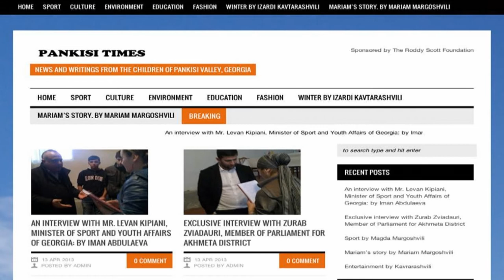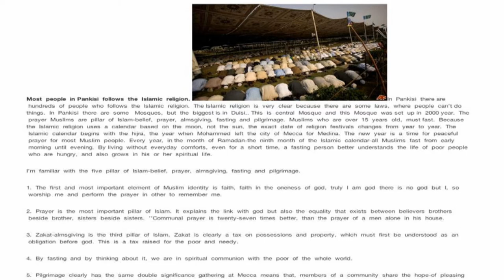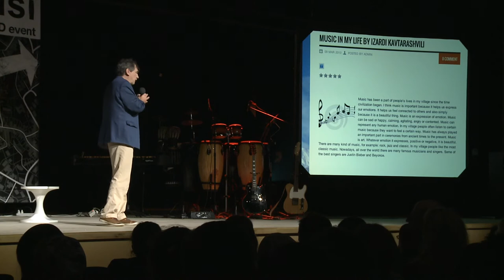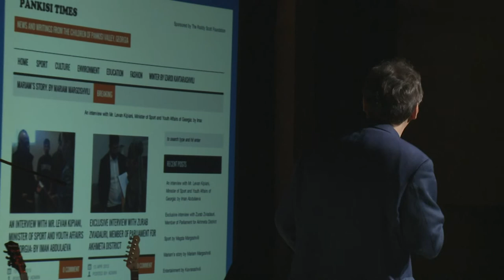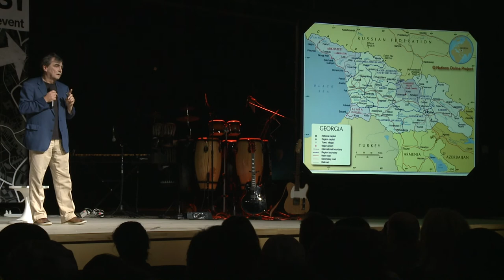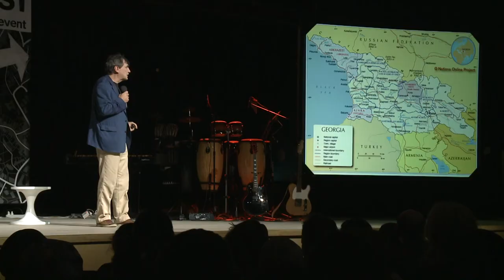A Children's On-Line Newspaper vs. Conflict, Ignorance and Poverty: Vladimir Lozinski at TEDxTbilisi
Vladimir Lozinski presents an innovative educational program taking place in the Pankisi Valley (in the South Caucasus), home to a Chechen population of children deeply affected by war. He is a journalist with more than 30 years experience in international television news and one of the founders of the Roddy Scott Foundation